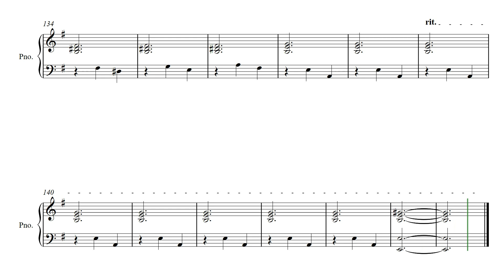FREE ACCOMPANIMENT for Etude No. 33 for "A" Native American Flute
This is the FREE piano accompaniment for the Etude No. 33 for Native American Flute entitled "Work Week Interchange" for the A Flute. This is just the accompaniment and requires the Sheet Music for the Flute Performer.

Native Music Enthusiast is determined to increase awareness of the Native American Flute. We create new works to help

1) Build Skills
2) Increase Your Musical Toolkit
3) Improve Performance

The Complete Performance of this work can be found here:

The Sheet Music for this piece can be found on our Sellfy Store

1. exclusive access to Livestreams
2. early access to our YouTube videos
3. HUGE Discounts on our Sellfy store
4. and much, much more